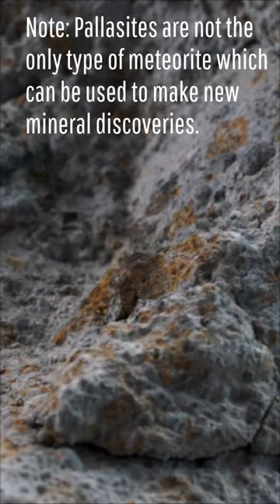Why Meteorites are so Valuable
Meteorites are sometimes worth far more than their weight in gold. But why is this the case? The answer is not completely due to their rarity on Earth.